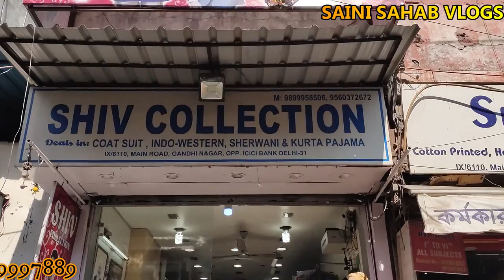एक पीस मंगाओ घर बैठे biggest coat pant manufacturer coat pant sherwani Indo-Western wholesale market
DOWNLOAD PHONE PAY

SHOP NAME : SHIV COLLECTION
ADDRESS : IX/6110,MAIN ROAD, GANDHI NAGAR, OPP. ICICI BANK DELHI-31. NEAR POLICE STATION

Latest blazer design

TUXEDO 2019

NEW DESIGN TUXEDO

COAT PANT

COAT SUITS

MENS SHERWANI

KURTA

 NEW DESIGN Blazer

KIDS COAT PANT

BIKER JACKETS

LONG COATS

LADIES COATS

WOOLLEN COATS

GIRLS GOWNS

Overcoats

KIDS SHERWANI

KIDS LEHNGA

pathani suit

 pathani suit 2019

 pathani suit cutting

 pathani DRESS

pathani salwar

INDO-WESTERNS

raees pathani

 frock design pathani language

 pathani suit for kids

KIDS GOWN

KIDS SWEATERS

KIDS COAT

BABY COATS

BOYS COATS

JEANS BLAZER

NEW DESIGN GIRL LEHNGA

LADIES SWEATER

 blazer for girls

 blazer hot blazer with t shirt
Bow with tuxedo

 new blazer 2019

TRACK SUIT

WAISTCOATS

NEW CUT WAISTCOATS

SHIRTS

PANTS

JEANS DESIGN

NEW JEANS DESIGN 2019

DENIM BLAZER

 ladies blazer

 ladies blazer design

blazer coat blazer video

blazer price

LEATHER JACKETS

PLUS SIZES

BLACK TUXEDO

TUXEDO WITH BOW

FIVE PIECE SUITS

how to style a blazer,

styling a blazer,

mens ootd,

mens outfit ideas,

how to wear a blazer,

MODI JACKETS

BIG SIZES FOR MEN

SWEAT SHIRTS

GIRLS TOP

men's fashion show

real style men's fashion 2019

 mens fashion winter 2019

 mens fashion STORE